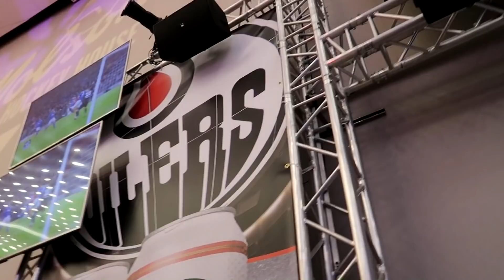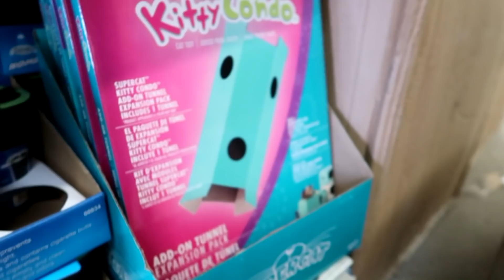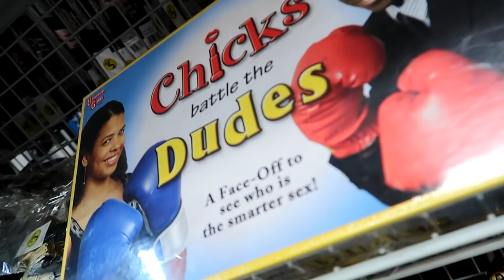I ate an actual cricket. no cap.